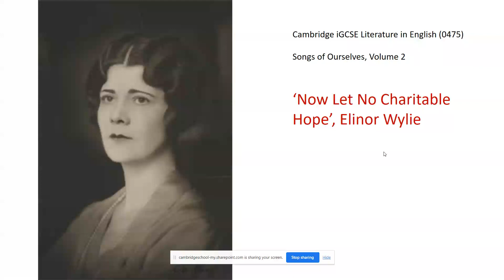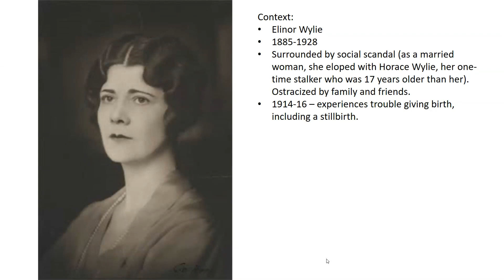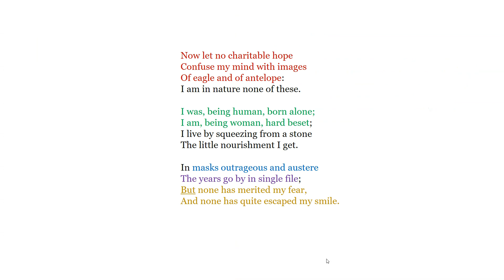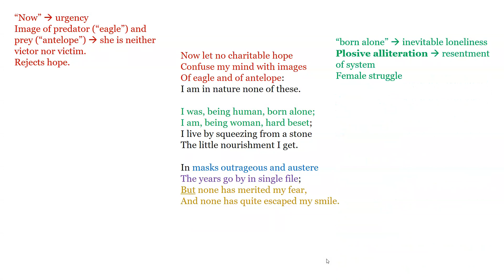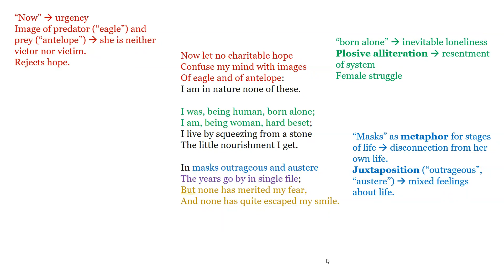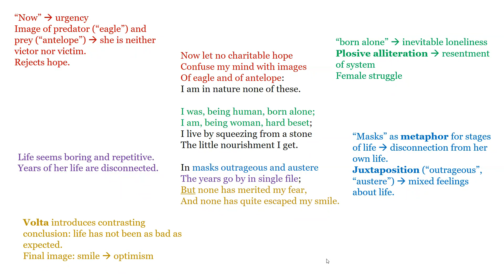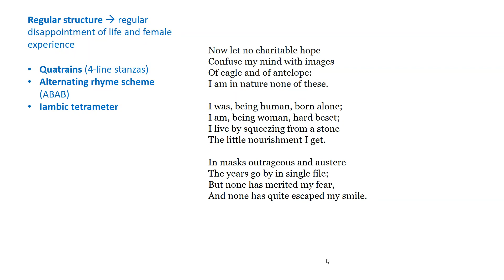‘Now Let No Charitable Hope’ - Elinor Wylie REVISION | Songs of Ourselves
‘Now Let No Charitable Hope’ - Elinor Wylie REVISION | Songs of Ourselves | Cambridge iGCSE Literature in English

Video by Mr Ellis at Cambridge School of Bucharest